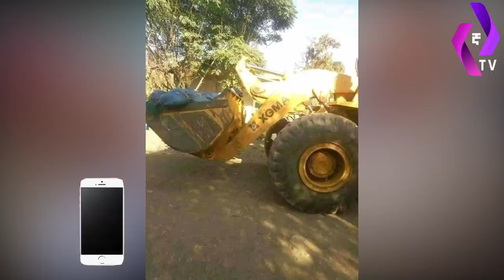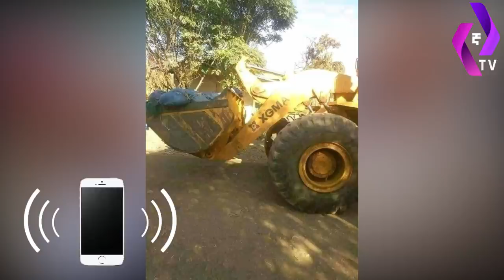ጋዜጠኛ ያለለት ወንድየ ከእነ አሻድሊ ስምምነት ጀርባ ያለውን ጉድ አጋለጠ!!!! | Benishangul-Gumuz | Avdle